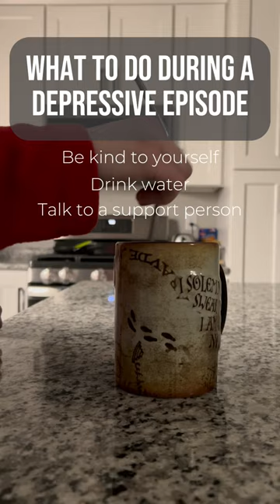What to Do During a Depressive Episode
If you've ever experienced a depressive episode, you know just how scary they can feel.

In fact, I hear all too often that "going back there" is one of the largest concerns for people.
Depressive episodes are no joke.
For some people it can last a few weeks and for others, longer.

I want to help make these episodes feel less overwhelming. Sometimes it's just about doing the "right" things for us and braving the storm until it passes.

I made a list (that you can screenshot at the end) of things you can always go back to if you find yourself experiencing a depressive episode.
Please, please, please, don't try to navigate these alone.

If you struggle to manage your depression (or other symptoms) there is NO SHAME in reaching out to a professional for help. Please take care of yourself above all else.

**This content is not a replacement for seeking personalized care and is meant for basic education and entertainment. If you are questioning if you need care of any kind, please contact a trained and qualified professional to assess your individual situation further and help to determine appropriate next steps.**